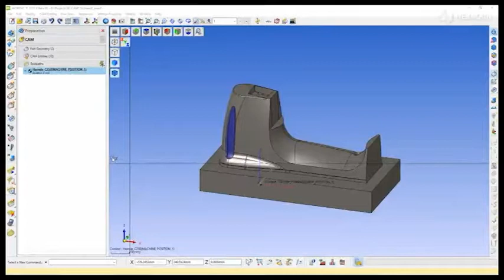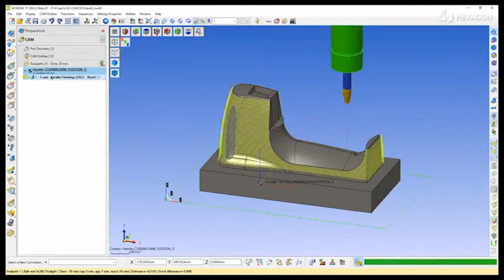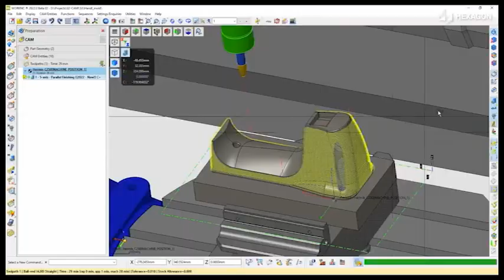5 Axis Machining | WORKNC 2022.0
WORKNC 2022.0 elevates the game in 5-Axis strategies using any tool shape. Strategies such as 5-Axis Offset, 5-Axis Parallel Finishing, and 5-Axis Curve Machining allow the user to create fast, reliable toolpath with barrel cutters, lens cutters, and any other user-defined shapes. These tools allow for much-improved surface finishing with reduced cycle times.